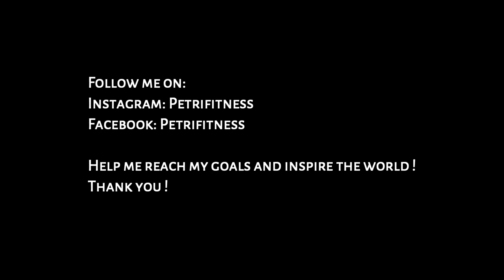First One in English